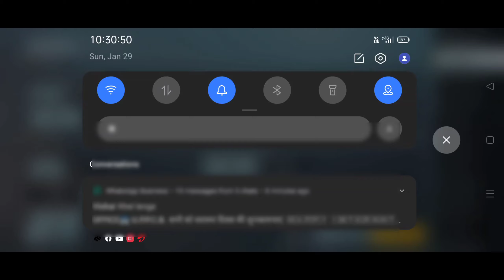HOW TO FIX TDM SLOW MOVEMENT GLITCH IN JUST ONE MINUTE| TDM SLOW CHARACTER IN BGMI/PUBG MOBILE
how to fix tdm slow movement glitch

BGMI TDM ROOM SLOW CHARACTER PROBLEM | HOW TO FIX PUBG/BGMI TDM SLOW CHARACTER PROBLEM.

TDM😱𝗖𝗛𝗔𝗥𝗔𝗖𝗧𝗘𝗥 𝗦𝗟𝗢𝗪 𝗠𝗢𝗩𝗘𝗠𝗘𝗡𝗧 & 𝗪𝗔𝗟𝗞𝗜𝗡𝗚 𝗣𝗥𝗢𝗕𝗟𝗘𝗠 𝗙𝗜𝗫 | 𝗕𝗚𝗠𝗜 𝗧𝗗𝗠 𝗦𝗟𝗢𝗪 𝗠𝗢𝗩𝗘𝗠𝗘𝗡𝗧 𝗖𝗛𝗔𝗥𝗔𝗖𝗧𝗘𝗥 𝗚𝗟𝗜𝗧𝗖𝗛 𝗧𝗗𝗠 𝗧𝗜𝗣S

TDM SLOW MOVING GLITCH,
TDM SLOW WALKING PROBLEM,
TDM SLOW MOVING GLITCH FIX,
TDM SLOW RUNNING,
TDM SLOW MOVING M24 GLITCH ,
TDM SLOW MOVING GLITCH TAMIL,
TDM PLAYER SLOW PROBLEM,
SLOW CHARACTER PROBLEM IN TDM,
TDM SLOW CHARACTER PROBLEM,
SLOW CHARACTER PROBLEM,
ROOM SLOW CHARACTER PROBLEM,
1V1 ROOM,

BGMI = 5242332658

Recorder= Inbuilt
Video Editor= Kinemaster
Thumnail = Picsart

Tags.

TDM headshot trick in bgmi
how to headshot with m24 in tdm
bgmi m24 headshot tips and tricks
how to connect headshot with m24
m24 tdm tricks pubg mobile
m24 tdm tips bgmi
how to win 1v1 tdm
pubg sniper tips and tricks
m24 tips and tricks in bgmi
bgmi m24 headshot tricks malayalam
bgmi headshot trick
hip fire drills
bgmi headshot trick tdm
pubg headshot drills
hip fire drills pubg
bgmi 2.0 tips and tricks
2.0 update new trick
jonathan gaming jiggle trick
how to win every tdm match in bgmi
pubg secret drills for close range
close range drills pubg malayalam
close range drills pubg tamil
close range drills pubg mobile
close range drills pubg wan qiu
close range drills pubg bgmi
close range drills pubg tdm
close range drills pubg thumb
close range drills pubg zendex
close range drills pubg sensitivity
jonathan close range tips
jonathan close range fights
jonathan close range handcam
jonathan close range clutch
jonathan close range training
jonathan close range montage
jonathan close range fight tips
jonathan close range fight in competitive
jonathan close range jiggle
hip fire drills malayalam
hip fire improvement
how to improve hip fire
gyro god drills
spider man mode tips and tricks
bgmi 2.0 update tips and tricks
spider man mode new glitch
bgmi new glitch today
bgmi close range best drills
bgmi close range improve
bgmi auto headshot trick
how to connect auto headshot in tdm
tdm tips and tricks bgmi
tdm jiggle trick bgmi
pubg close range tips and tricks tamil
tdm headshot trick
headshot trick tdm
bgmi jump and pron tips and tricks
bgmi jump and pron drills
bgmi jump and pron practice
bgmi jump and pron trick 2.0 update
tdm M24 tips and tricks
M24 tdm tips and trick